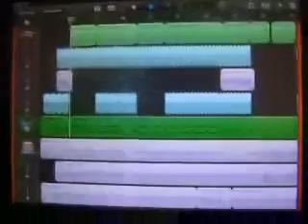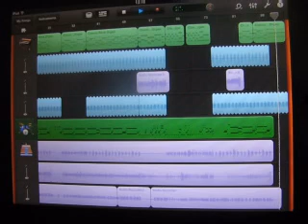Don't Worry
Feb. 08, 2012 Original Composition
Using iPad's GarageBand

-Kiko Valderey
When trouble is around you
And you don't know what to do
Call upon His name
He'll come and rescue you

When you are weak and weary
Alone and filled with fear
Look unto Jesus
He'll wipe away your tears

God is the strength of my heart
I won't worry
No I won't worry

He is my savior
He is my (the) king
I won't worry

For I know the plans i have for you
Plans to prosper and not to harm you
Plans to give you hope and a future